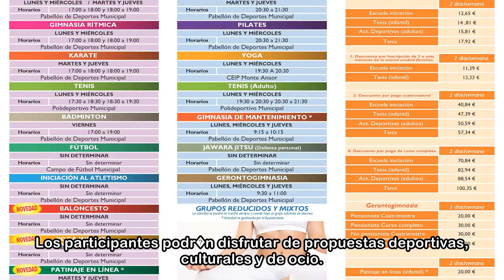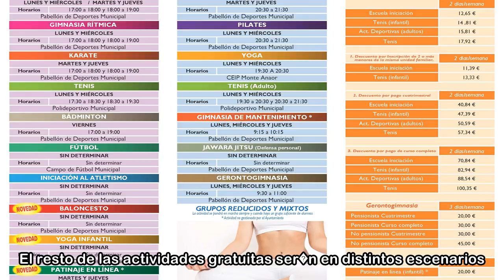Asuntos Sociais organiza la Semana dos Maiores con actividades deportivas y de ocio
ourense / la voz 21/05/2018 05:00 h La Conceller�a de Asuntos Sociais del Concello de Ourense organiza, un a�o m�s, la Semana dos Maiores, con actividades que tendr�n lugar entre el 28 de mayo y el 1 ...